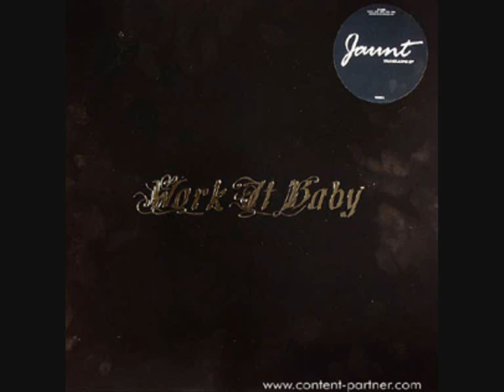jaunt_-_travelling_(from_traveller_ep)-peso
peso rlz